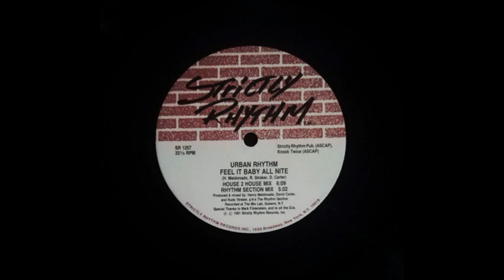URBAN RHYTHM - FEEL IT BABY ALL NITE (HOUSE 2 HOUSE MIX) - SIDE A - A-1 - 1991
URBAN RHYTHM
FEEL IT BABY ALL NITE (HOUSE 2 HOUSE MIX)
SIDE A
A-1
1991
12" INCH.